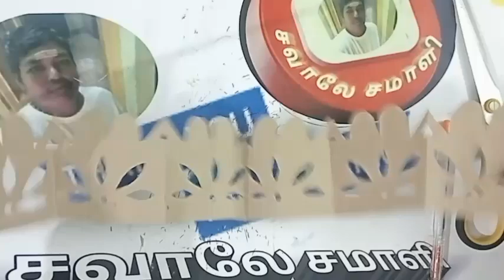💓 Template234 💓Colourful Rangoli Paper Cuttings💓 Bordor paper craft💓 சவாலேசமாளி 🌈making🌈tricks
சவாலே !! சமாளி !!!
அதாவது,
என்றும் அன்புடன்,உங்கள்,
மீசோ.மணிகண்டன்.
நன்றி!!
Today topic :-
00:00 start
00:10 intro
00:50 leaf cut
01:50 outro